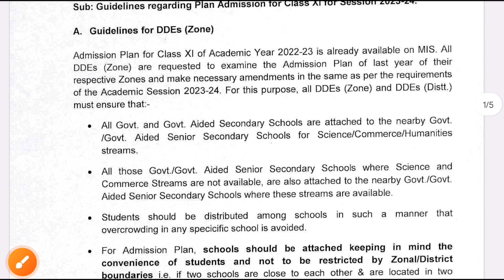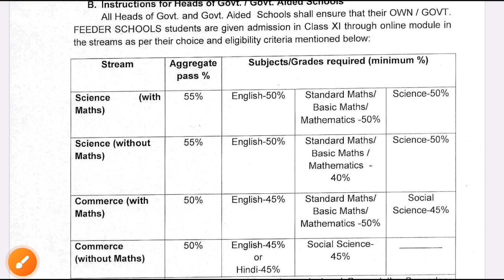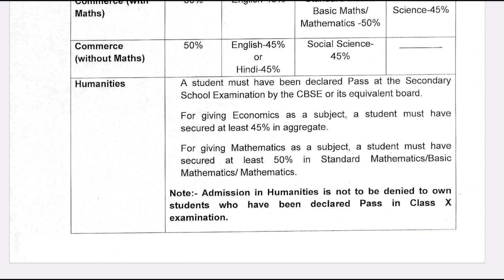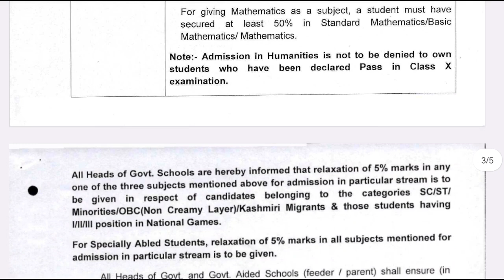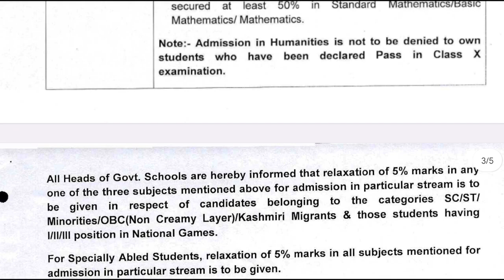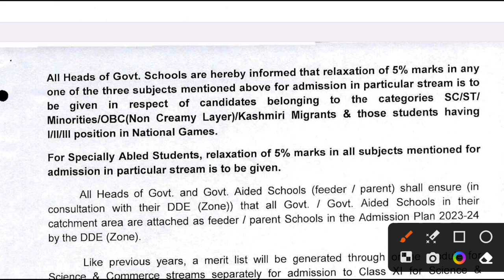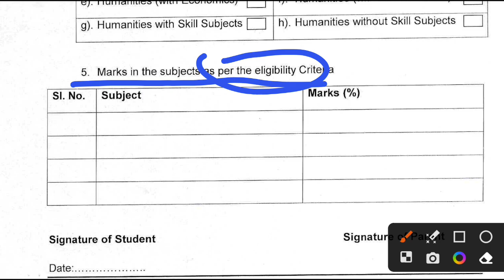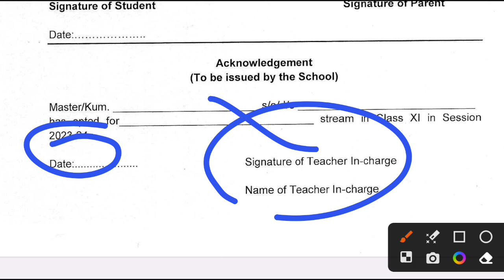💪one shot video regarding Class 11th admission 2023-24 l stream/best school/ percentage/ kab Honge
class11 admission stream guidelines 2023-24 / कितने % पर्सेंट पर मिलेगी science/ commerce/arts /cbse
non plan admission registration kabse start honge, plan admission when will start 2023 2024 session 11th class
kaunsa school achha hai commerce arts science ke liye
class 11th admission kabse shuru ho rahe hain sose main, government school main, kvs, nvs main
doe latest update today
sose admission 2023-24 class 11
cbse private candidate form 2023-24 class 11